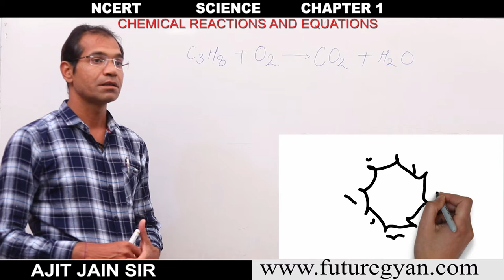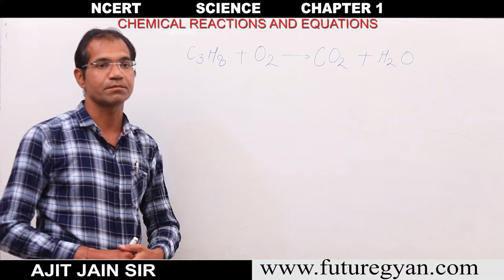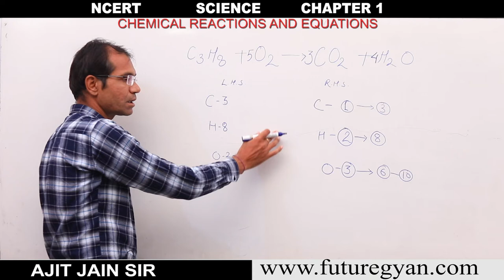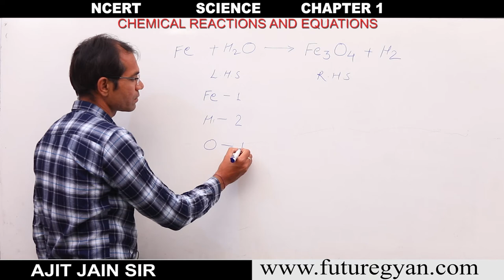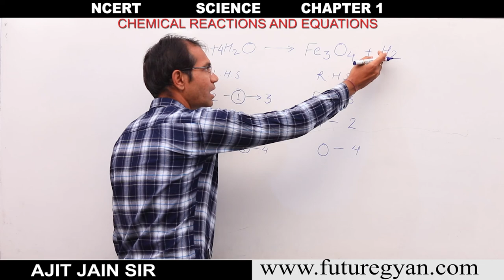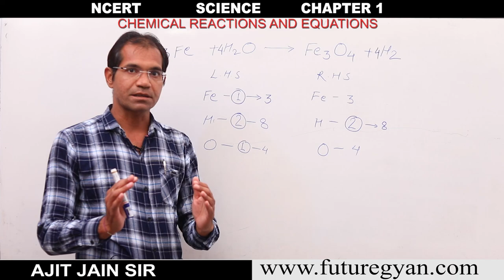CHEMICAL REACTIONS AND EQUATIONS | NCERT CLASS 10 SCIENCE | AJIT JAIN SIR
Chemical reactions and equations is an outstanding study resource needed for the student studying in CBSE class 10. These NCERT Solutions are crafted as per the latest CBSE syllabus 2020-21 by subject experts at FUTURE GYAN. It is very important for the students to solve and study the NCERT solutions to get knowledge of the type of question asked on Chemical reactions and equations chapter.